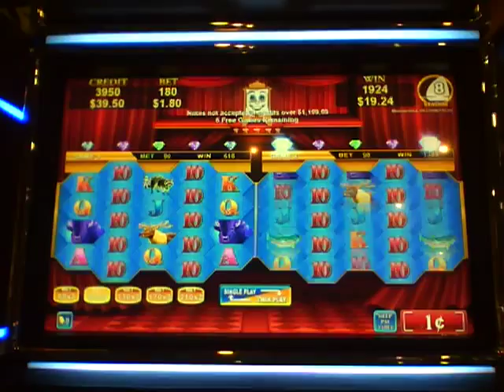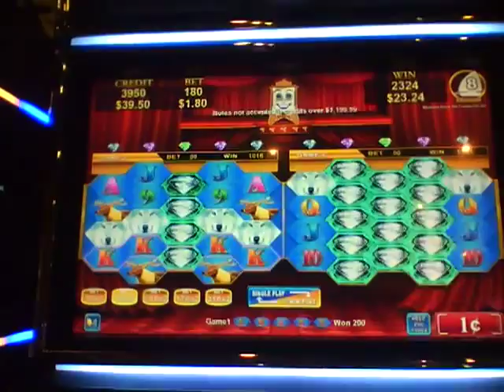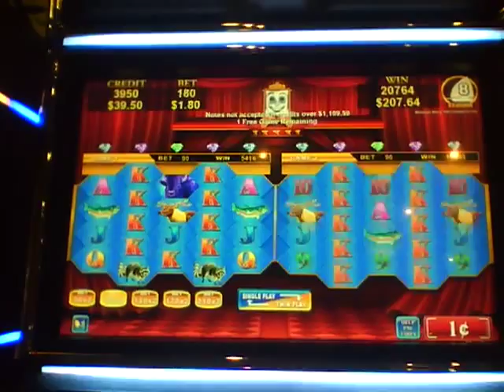Full Moon Diamond TWIN PLAY Bonus!!!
These were in a bank for a progressive (called Fortune Chaser) but they had this and Fairy Blossom, Treasure Voyage, Jumpin Jalapenos and 2 or 3 other Konami games. All were Twin Play games. I had a blast playing these! (Plus I won $225 on one of the progressives!) Taken 12/2/13 at Cliff Castle Casino,